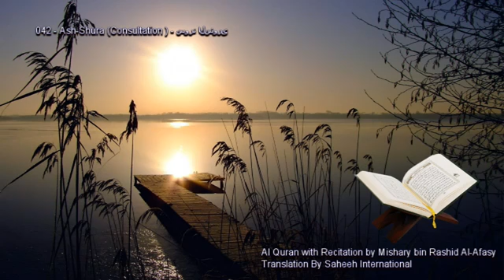42 Ash Shura